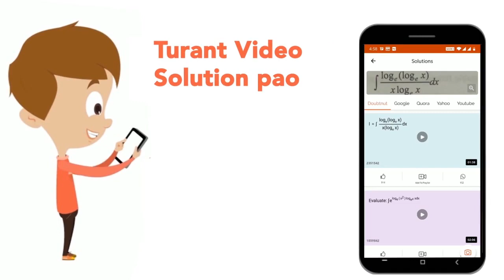If X has Poisson distribution with parameter m and P(X = 2) = P(X = 3), then find P(X ge 2).Use ...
If X has Poisson distribution with parameter m and P(X = 2) = P(X = 3), then find P(X ge 2).Use e^(-3) = 0.0497
Class: 12
Subject: MATHS
Chapter: QUESTION BANK 2021
Board:Maharashtra Board

👉 Have Any Query? Ask Us.